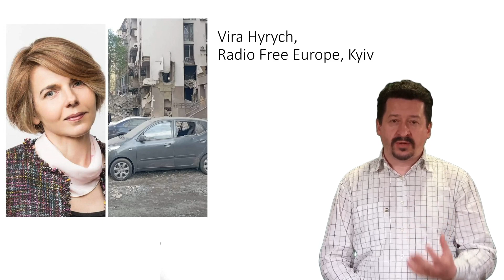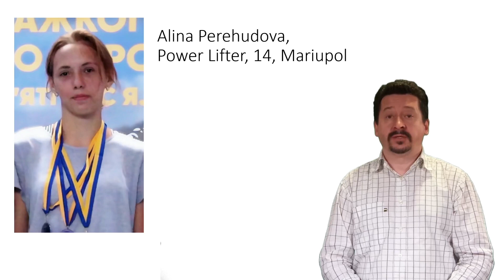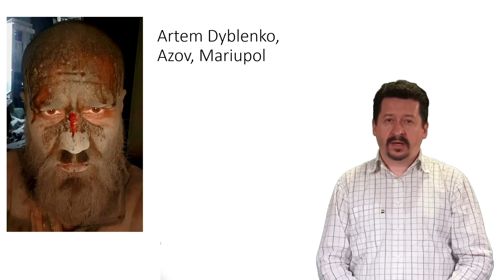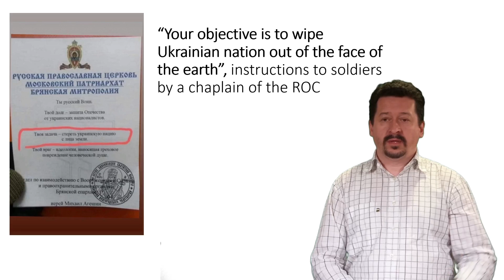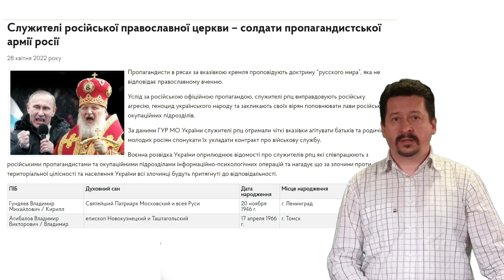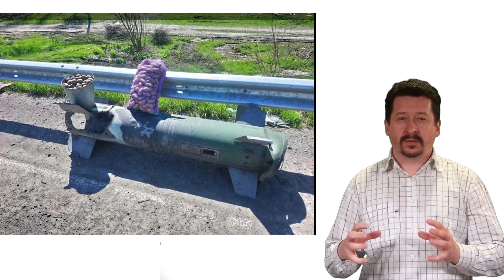War in Ukraine - Update 29.04.2022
Please support the "Help to the Frontlines" Initiative